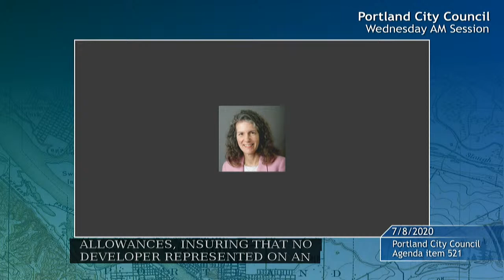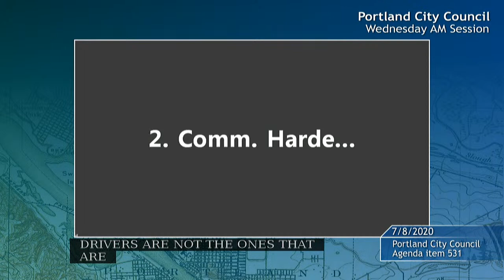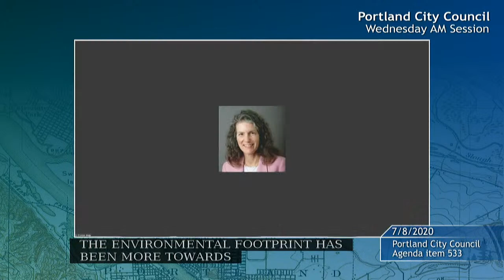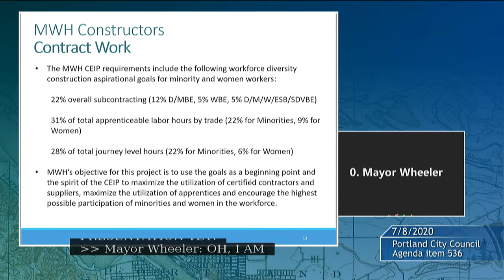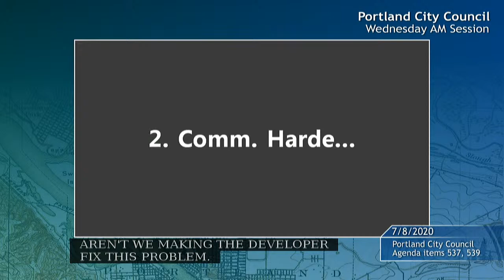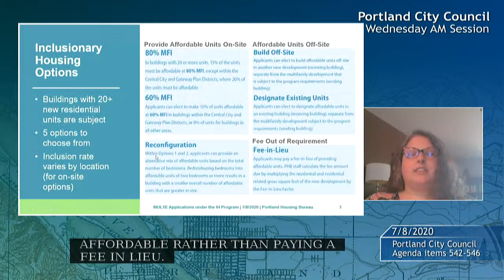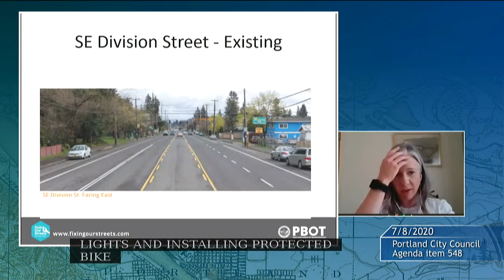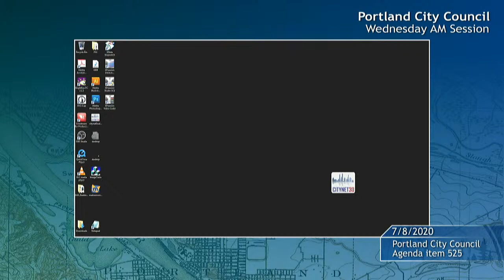City Council 2020-07-08 AM Session